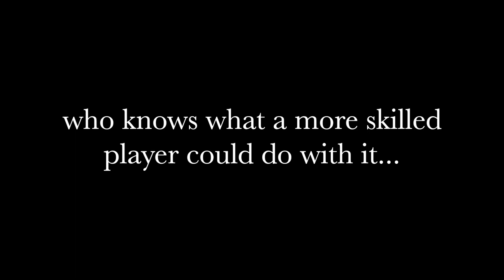This Changes Everything Ro Ghoul | Joker Arata Higher Mind IXA Proto ARATA II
ro ghoul,ro ghoul joker arata,ro ghoul joker,ro ghoul update,ro ghoul higher mind,ro ghoul IXA,ro ghoul arata,roblox,roblox ro ghoul

What I do:
ROBLOX GAMES

I'm 5upreme5enpai a ROBLOX content creator who also creates content mainly on anime games and FPS games! I also post roblox updates occasionally and gameplay of random games.

UPLOADING DAILY OR EVERY 2 DAYS